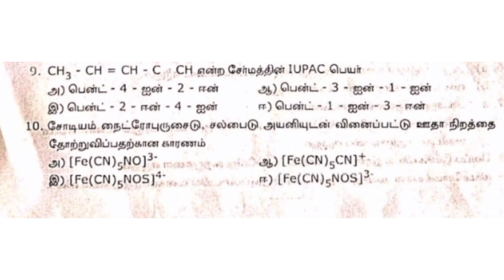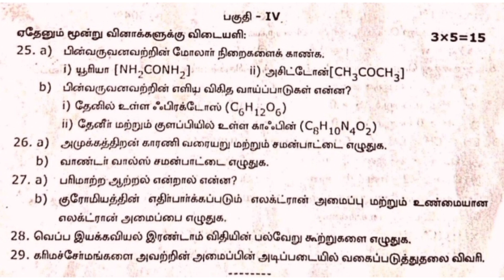class 11th chemistry first mid term test question paper||tamil medium||smile only